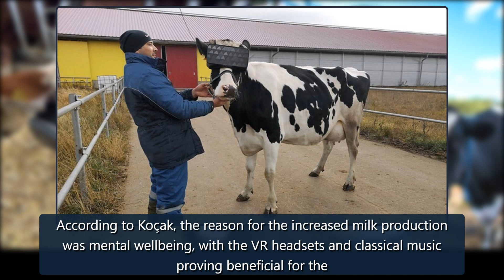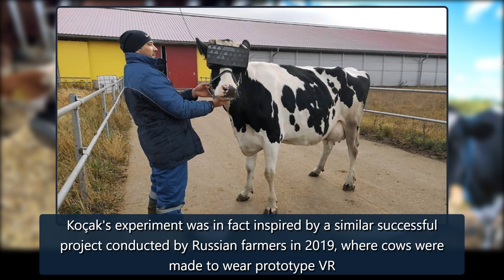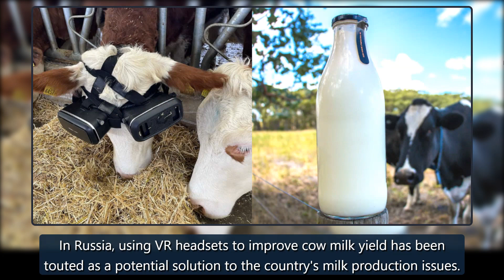Dairy cows produce more milk after wearing VR headsets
Animals can enjoy virtual reality too, it seems, after a farmer in Turkey managed to get his cows to produce more milk by making them wear VR headsetssimulatinggreener pastures on a sunny day.İzzet Koçak – whose family has been in the farming industry for three generations now – said that two of his credit